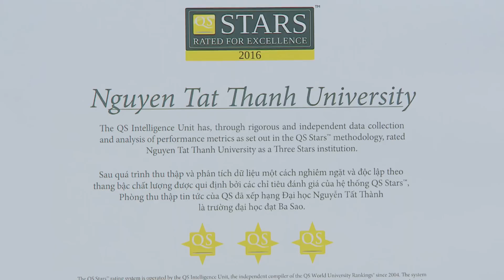NTTU_TCV 30s giới thiệu 5 khối ngành